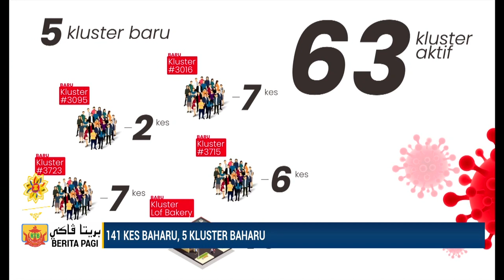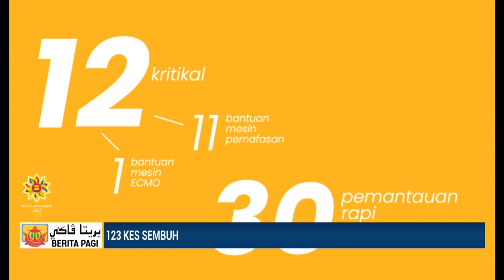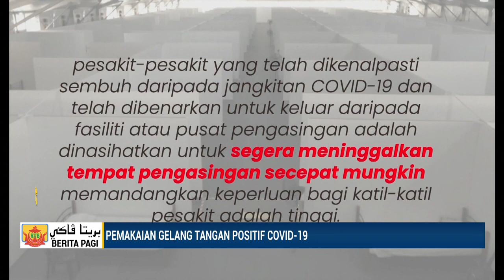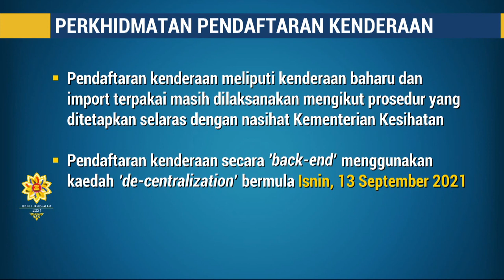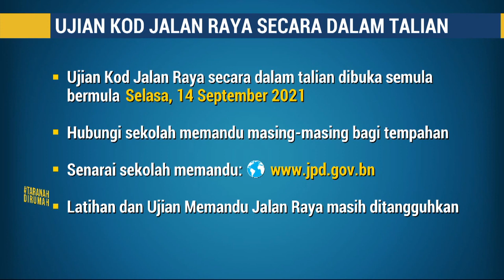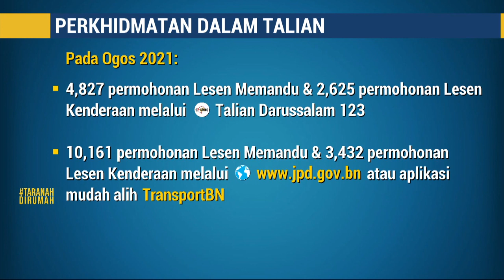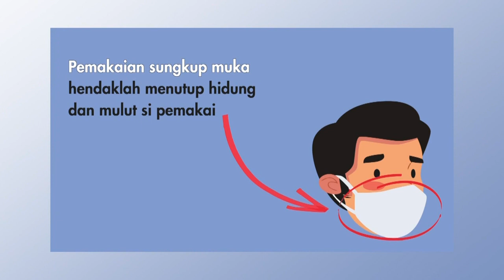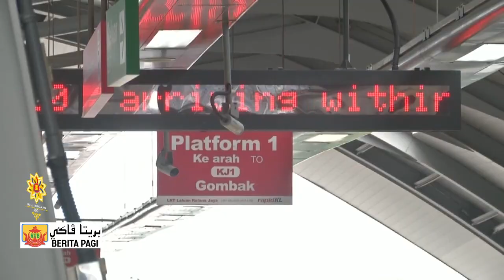Berita Jam 9, 12 September 2021